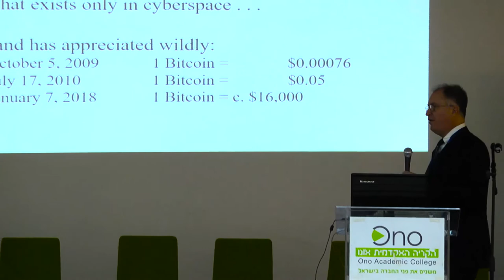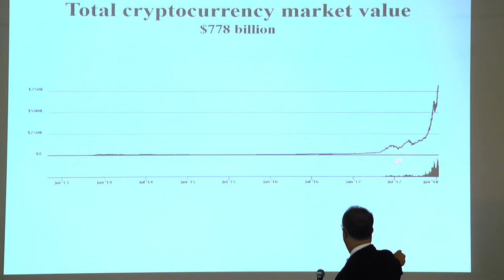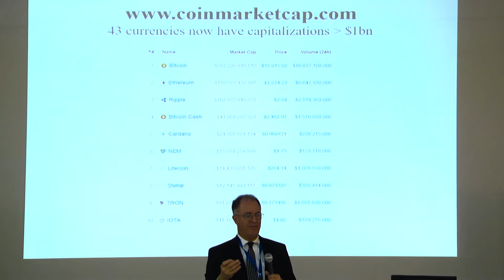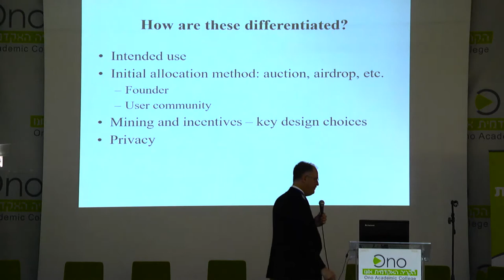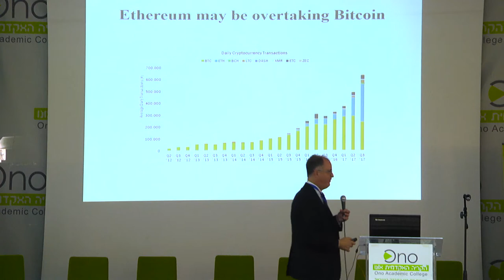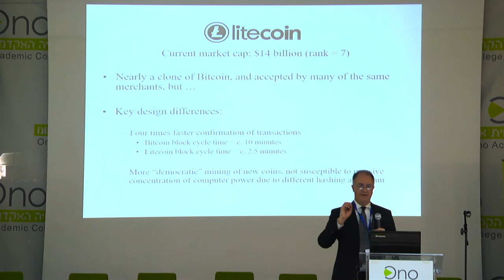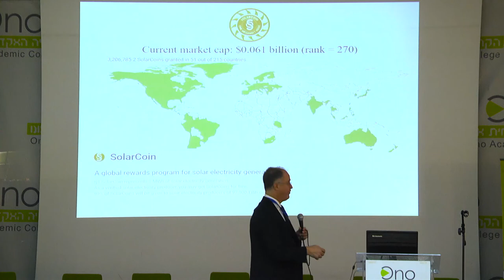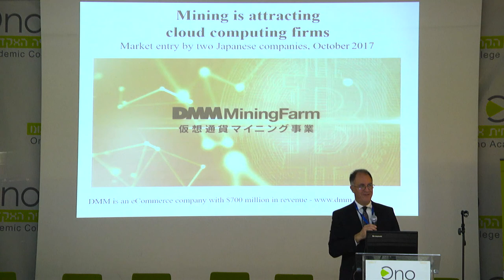פרופ' דיוויד ירמאק בכנס פינטק בקריה האקדמית אונו